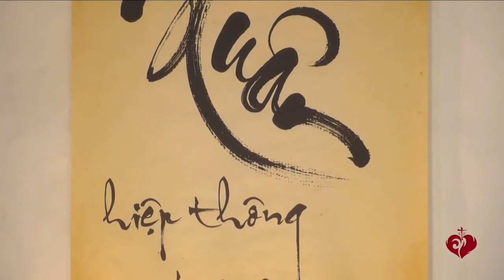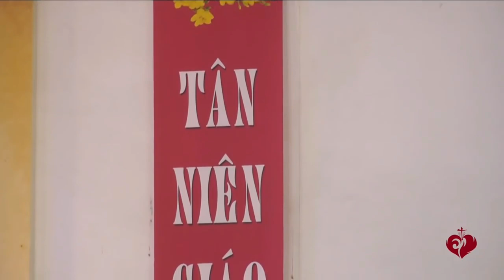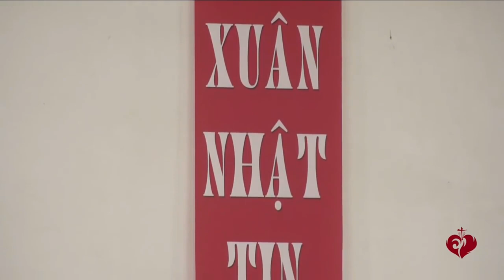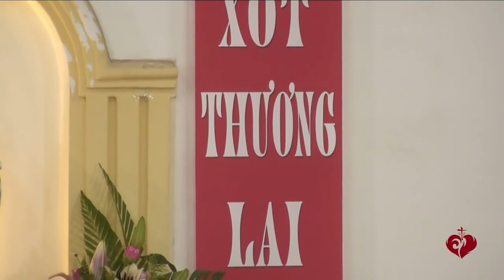GDTM - Cha Long tâm sự : Đường LTX đày ải gian nan. Ai chưa qua chưa hiểu Lòng Thương Xót là gì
"Đường thương đau đày ải nhân gian
 Ai chưa qua chưa phải là người
 Trông cõi đời cười ra nước mắt ..."

Chứng nhân về những điều kỳ diệu của Lòng Chúa Thương Xót.
Đến với Lòng Thương Xót Chúa là nơi mà những người đau khổ, những người thất vọng, thậm chí tuyệt vọng, chạy đến, bám víu, nương tựa ... Đến với Lòng Thương Xót Chúa là nơi mà người ta cậy trông, nơi mà những người đau khổ, bệnh tật, thất nghiệp, tìm được sự bình an, được cảm thông, được chia sẻ, được công đoàn cầu nguyện .
Giáo Điểm Tin Mừng
Địa chỉ: 1201/12 Đường Nguyễn Văn Tạo,
Ấp 1, Hiệp Phước,  Nhà Bè, Hồ Chí Minh
Số Điện thoại: Cha Long 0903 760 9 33